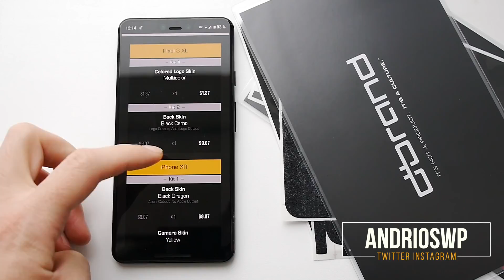Наклейки dbrand для Pixel 3 XL (Black Camo) и iPhone Xr (Black Dragon)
• Цены на Pixel 3XL в Я.Маркете купить Pixel 3XL через Amazon